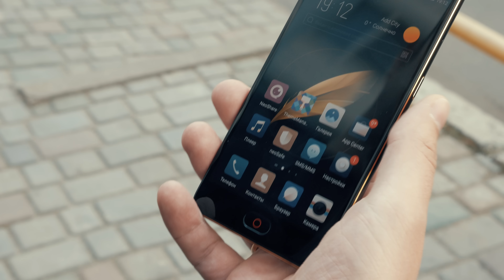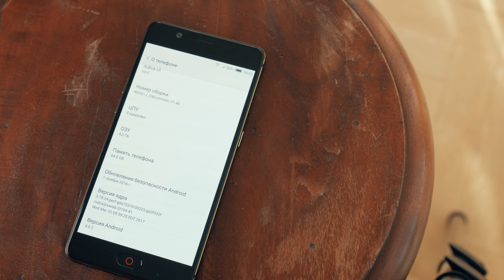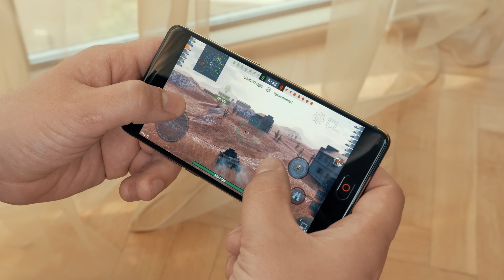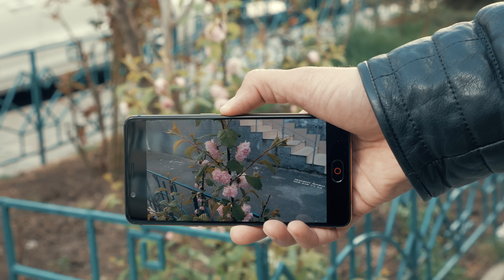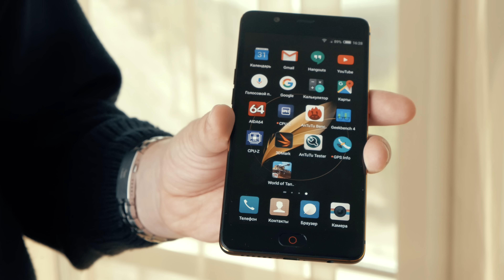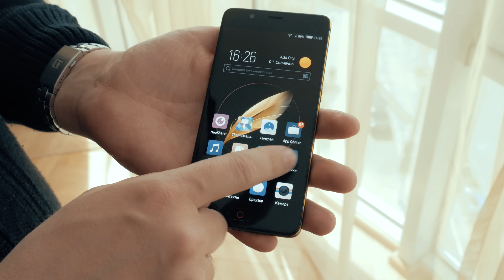Обзор Nubia M2. Мнение о отзыв владельца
В этом видео я вам расскажу о смартфоне, который я купил за 500$. Почему цыганский? Смотрите видео.

⇒!Рекомендую! Сделай свои покупки на Aliexpress Безопасными, установи AliTools

ZTE Nubia Mobile Phone Review
Не так давно я купил новый смартфон от суббренда ZTE с 2-мя камерами за 500$.
Я его назвал цыганским, потому что в его корпусе много специфических золотых вставок, которые понравятся далеко не каждому. Но, почему я все-таки решил записать полный обзор на этот девайс? Скажу честно, мне кажется, что Nubia Z17, которую должны представить в ближайшие пару месяцев так же получит 2 камеры и быструю зарядку NeoCharge. Так давайте же будем готовы заранее к тому, что нас ждет в будущих флагманах бренда.